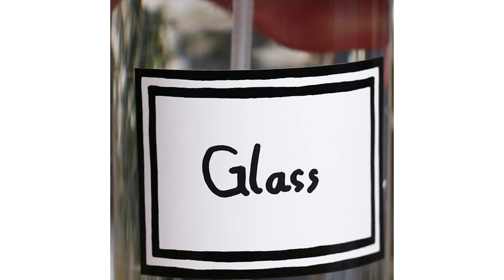Homemade Vs Store-Bought Cleaning Products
MUSIC

STILLS
top view collection of cleaning supplies
Carol Yepes/Getty Images